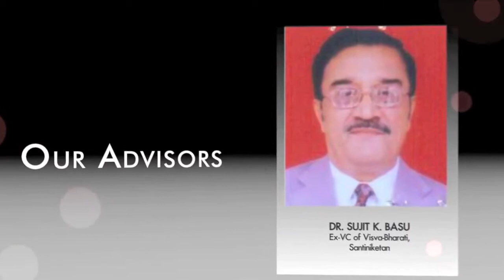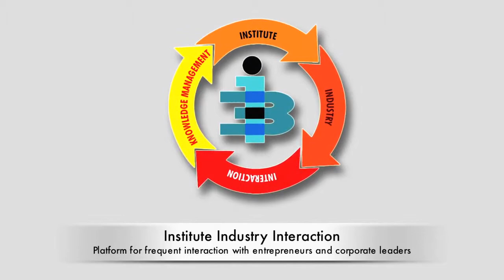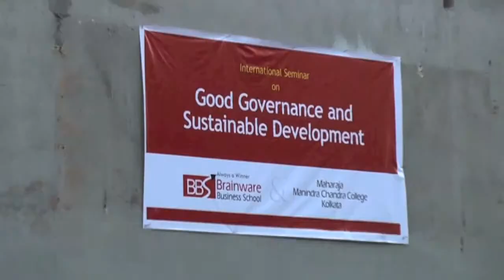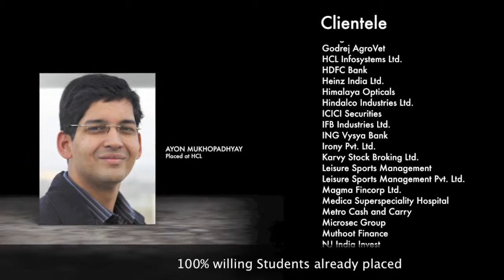Brainware Business School Presentation